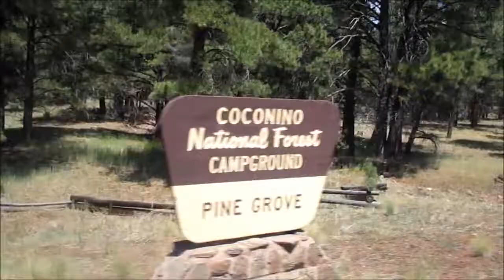STUCK IN A TENT FOR HOURS!!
In this video we drive up to Pinegrove Arizona in Flagstaff for a fun week of camping.